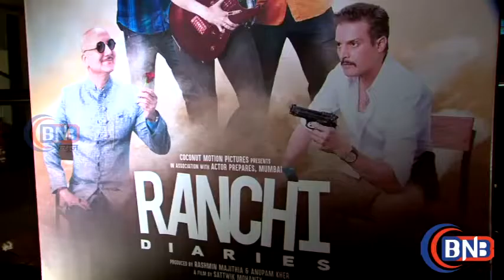Ranchi Dairies Special Screening Anupam Kher, Akshay Kumar, Mahesh Bhatt & Many More